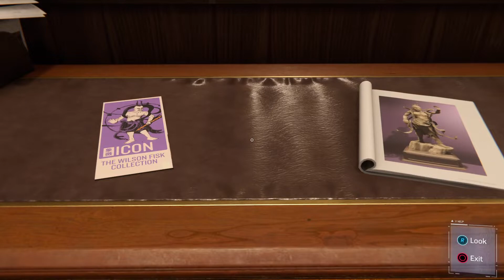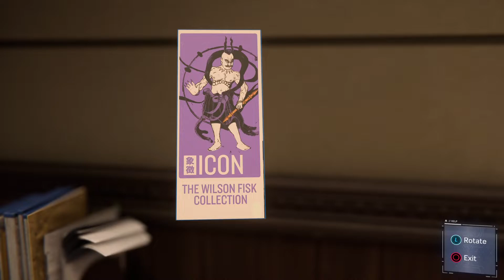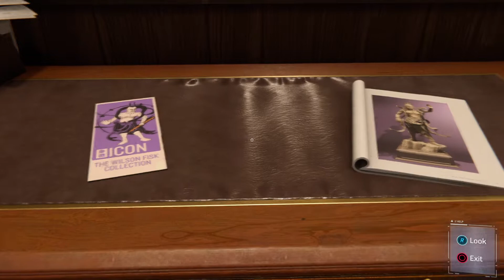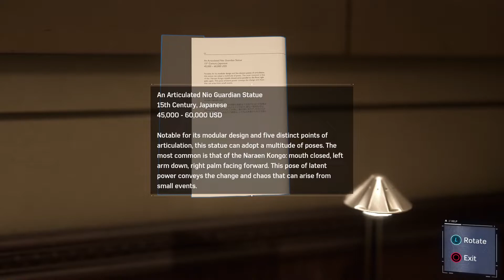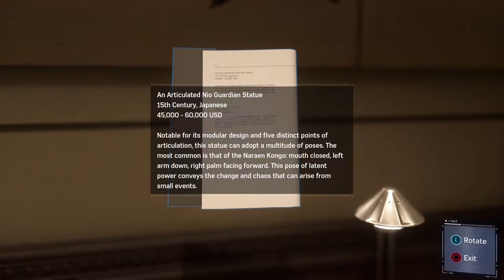Marvel's Spider-Man Remastered_20231005000117